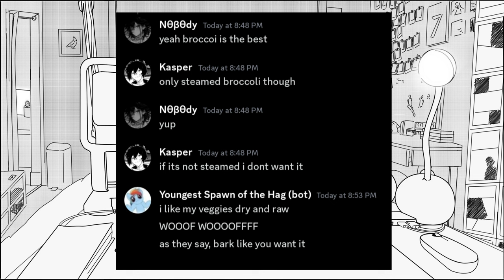(13+ Podfic) A Overly Considerate Friend | Jegulus, Humor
-- story summary --
“Remus help! This is your fault!” James tried again.

“I didn’t tell you to snog him, Prongs!” Moony snapped back.

“TRUE. Technically, you didn’t. You didn’t say 'don’t snog Regulus,' you just said not to hit on him. WHICH I DIDN’T! So maybe protect me a little here please?” James floundered for excuses. Remus debated it for a moment - hopefully that please did itself justice and saved James’ life.

“Snogging most definitely falls under flirting,” Remus decided educationally. All his friends were assholes, honestly. After tonight, James was going to start hanging out with Hufflepuffs.

-- credits --
Art: @alek.dar (instagram)